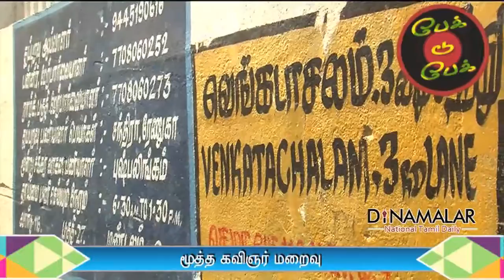July Month News Back to Back in Dinamalar - Dinamalar Aug 1st 2016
July Month News rewind in Dinamalar - Dinamalar Aug 1st 2016 For more videos